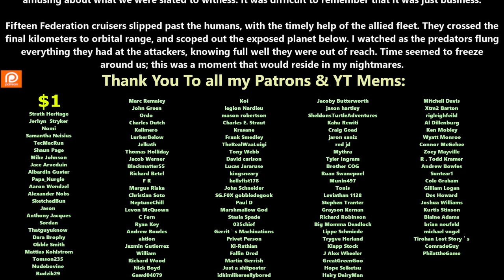(ReUpload) The Nature of Predators ch.48 | HFY | Series